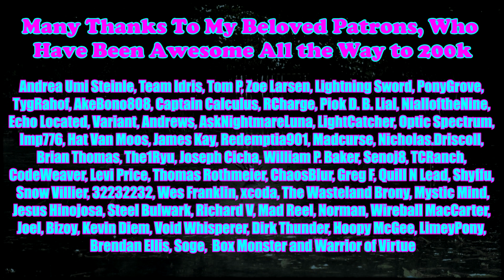[Creepypasta Reading] 'A Month of Rain' by Havoc98 (grimdark)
Summary: When I say a month of rain, I literally mean it; it would never stop raining. It rained that whole month nonstop, and it was kind of strange since the rain came in unannounced by meteorologists. And after it rained enough to flood the streets, we started noticing something odd swimming in all the water.

Show your Subscribbler pride by grabbing a brand new fan t-shirt, hoodie, mug or socks here: